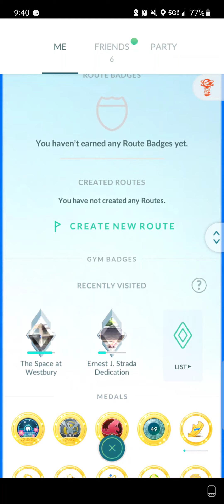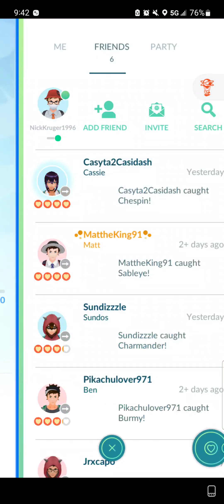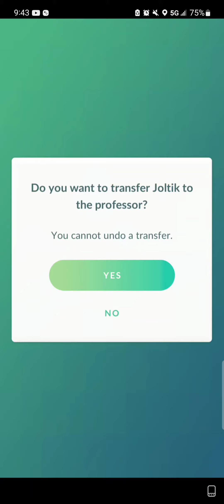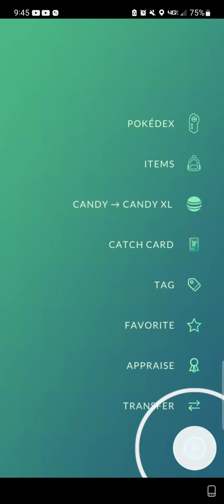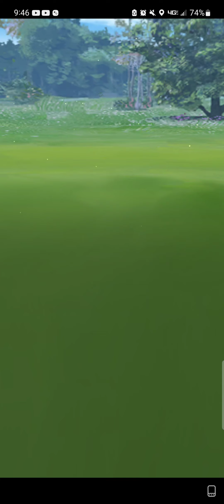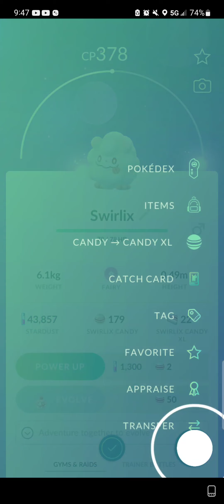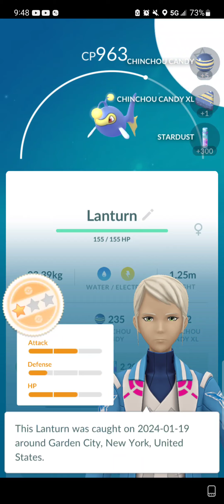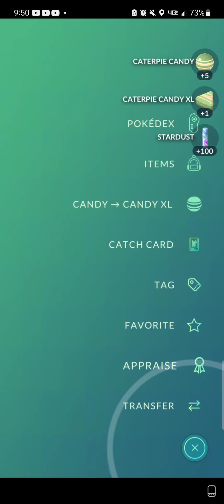Pokemon GO [01/19/2024]